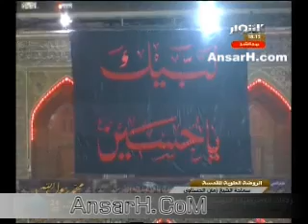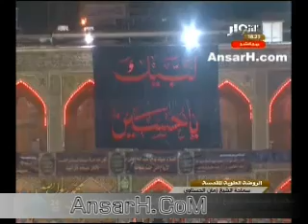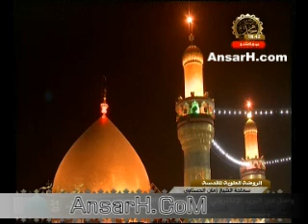الشيخ زمان الحسناوي ليلة 25 صفر 1435 هـ حرم امير المؤمنين ع النجف الأشرف